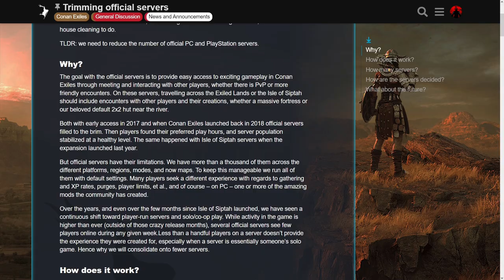Funcom CLOSING Conan Servers? - Conan Exiles News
In a recent Conan Exiles news post, Funcom announced they would be closing about a third of the official servers on PC and Playstation. Why? Well, the reasoning behind it is pretty common-sense, and hopefully this move is a herald of a healthier and more active gameplay experience going forward.